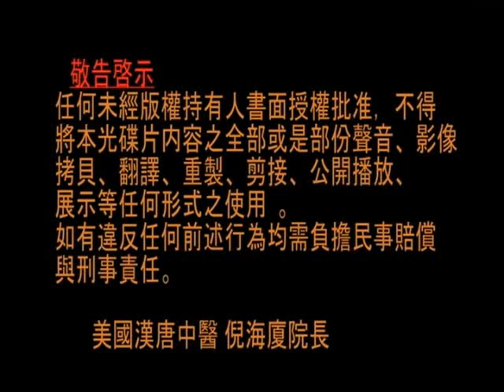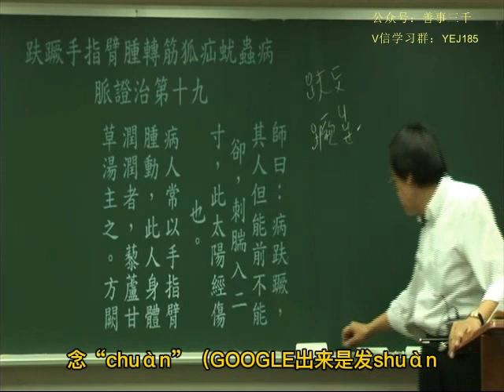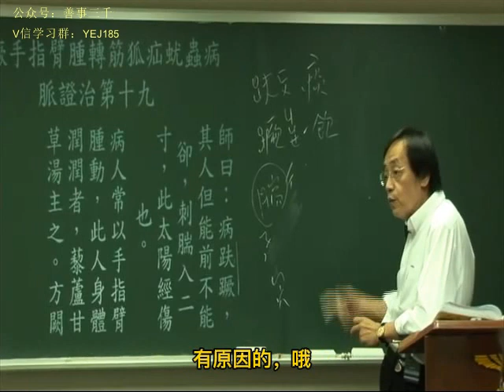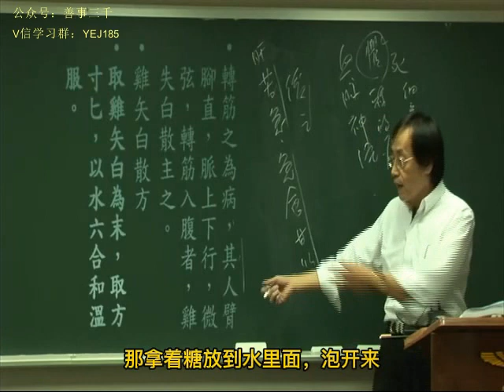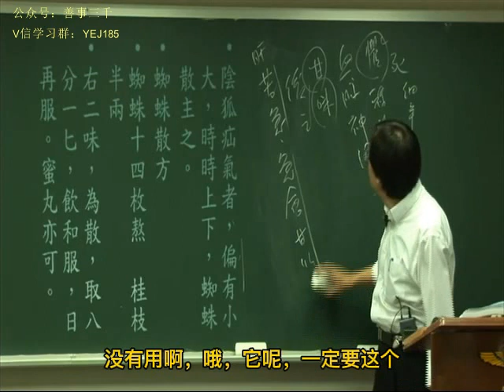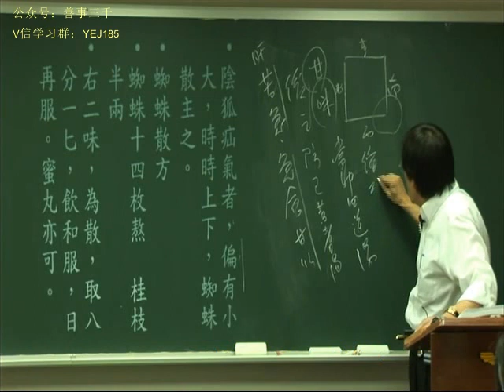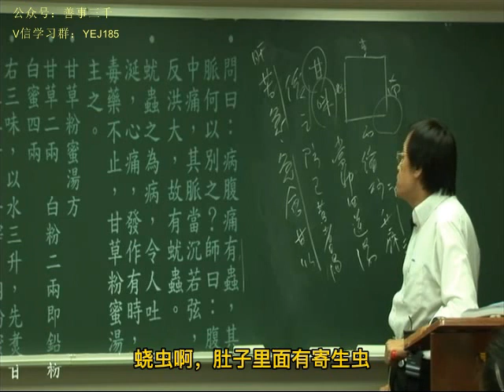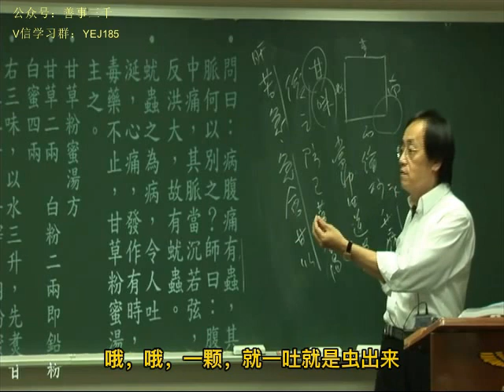112金匮要略第八001 new